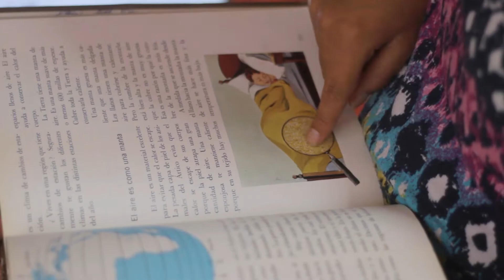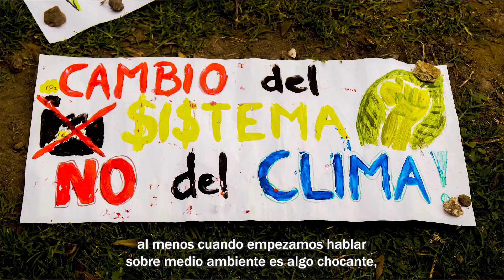Acciones x el Planeta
Los grandes cambios inician con el día a día. Conoce las historias de Frank y Cristel, dos jóvenes comprometidos con la lucha por el planeta, que se sumaron al MOCICC y son parte de los activistas que están transformando el mundo.